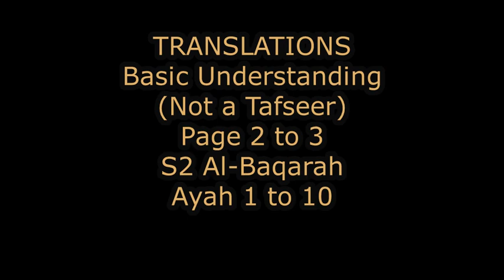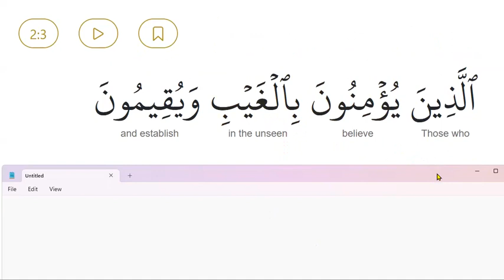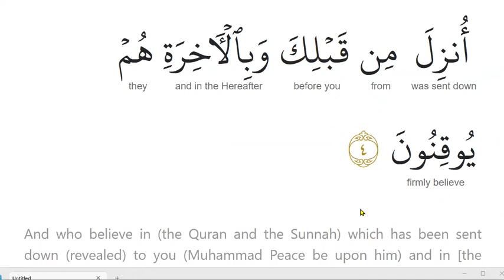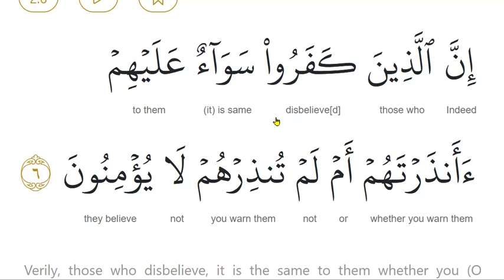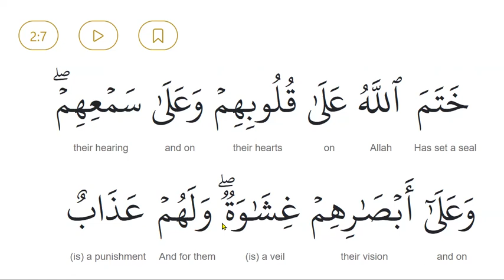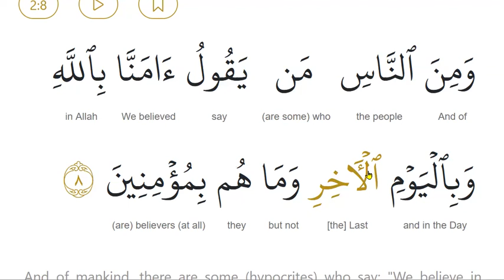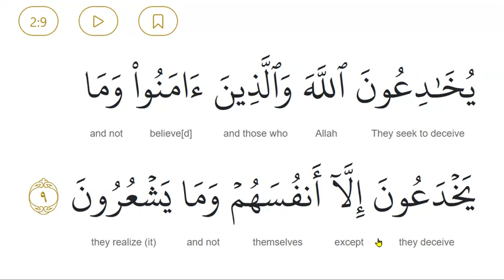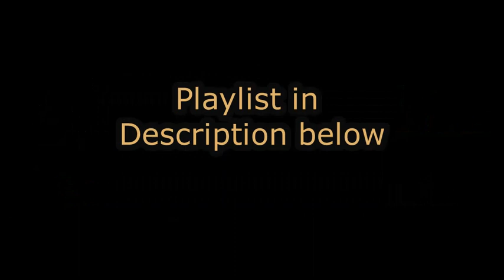Tadabbur Quran: Surah Al-Baqarah ayah 1 to 10